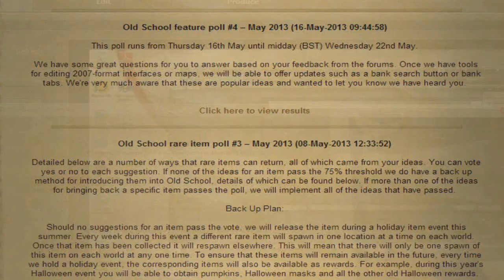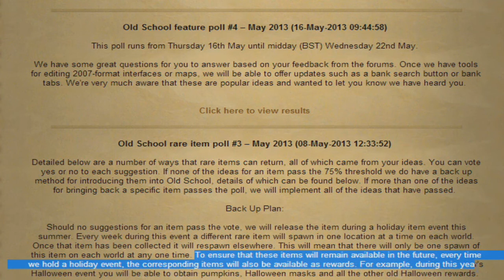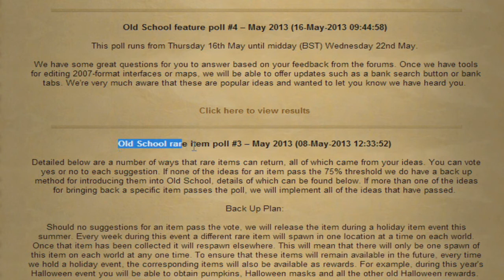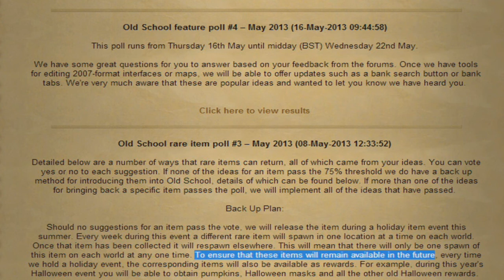ARE RARES ON 2007SCAPE EVEN RARES ANYMORE? Runescape 2007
seems more like holiday items not "RARES" to me!!! sorry for being inactive had tests luckily only one more test this week then time to scape hard over the summer!!